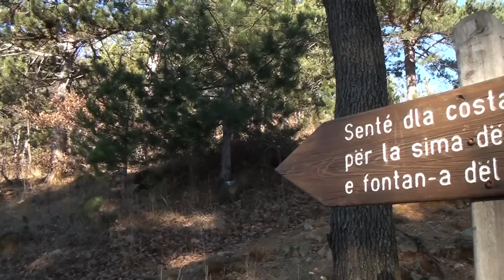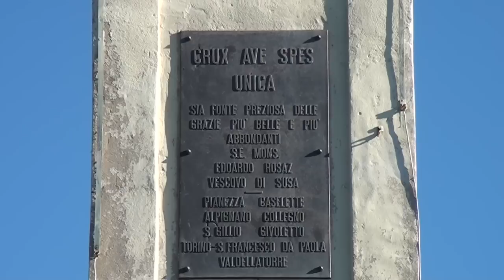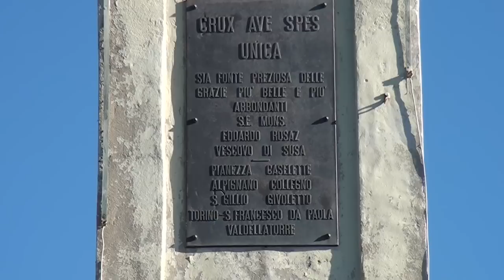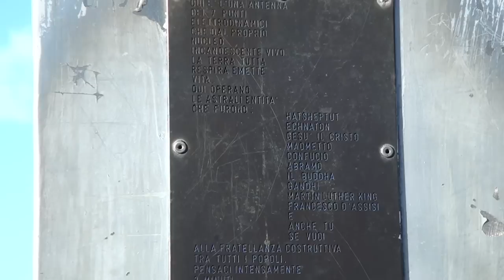MISTERO MONTE MUSINE'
Indagini archeologiche hanno segnalato il Monte come area di presenze pre e protostoriche: in territorio di Caselette tracce di una capanna di fine Età del Bronzo Antico (circa 1700 a.C.) in zona vicino alle vecchie cave di magnesite segnalano la più antica frequentazione per ora accertata nell'area. Il Monte Musinè è al centro di miti locali e non di ogni tipo, ed è noto per questo agli amanti del mistero. Probabilmente anche per la grande assenza di vegetazione, il Musinè è da sempre ritenuto un sito esoterico. Esistono diversi racconti misteriosi e leggendari su Musinè da ipotetica sede di una base aliena e vari avvistamenti UFO, alla presenza di fuochi fatui notturni, da rigagnoli presenti in alcuni punti dove l'acqua scorre al contrario rispetto alla forza di gravità, a punto catalizzatore radiante spirituale delle misteriose rotte o linee ortogoniche. Leggende narrano che fu sede di esilio temporaneo del celebre re della Giudea Erode il Grande, intorno al 3 a.C. (vedi Nascita di Gesù), in espiazione della Strage degli innocenti, secondo il Vangelo secondo Matteo nel Cristianesimo, prima di ritornare a Gerico (Cisgiordania), dove morì.
Altre leggende narrano che fu proprio qui che apparve a Costantino I, la croce fiammeggiante con la scritta In Hoc Signo Vinces (in questo segno vincerai),nel 312 alla vigilia della cosiddetta Battaglia di Torino[21] tra l'esercito di Costantino e quello di Massenzio, nell'ambito della guerra civile seguita alla morte di Costanzo Cloro. Episodio che avrebbe convinto Costantino a convertirsi al cristianesimo. Proprio per ricordare l'apparizione miracolosa è stata eretta la gigantesca croce che sulla quale vi è una piastra con la seguente scritta:
IN HOC SIGNO VINCES - A PERPETUO RICORDO DELLA VITTORIA DEL CRISTIANESIMO CONTRO IL PAGANESIMO RIPORTATA IN VIRTÙ DELLA CROCE NELLA VALLE SOTTOSTANTE IN PRINCIPIO DEL SECOLO IV SUA MAESTÀ IL RE VITTORIO EMANUELE III MARCH. MEDICI SEN. DEL REGNO CONT. CARLO E CONT. GIULIA CAYS DI CASELETTE. L'iscrizione sul pilastrino di vetta nel marzo 2006
un'altra curiosità è l'iscrizione presente sul pilastrino di vetta della montagna che riporta tali parole: "Qui è l'Una Antenna dei Sette Punti Elettrodinamici, che dal proprio nucleo incandescente vivo la Terra tutta respira emette vita. Qui operano le Astrali Entità che furono: Hatsheptut, Echnaton, Gesù il Cristo, Abramo, Confucio, Maometto, Buddha, Gandhi, Martin Luther King, Francesco d'Assisi, e anche Tu, se vuoi, alla fratellanza costruttiva tra tutti i Popoli. Pensaci intensamente, 3 minuti: Pensiero è Costruzione"